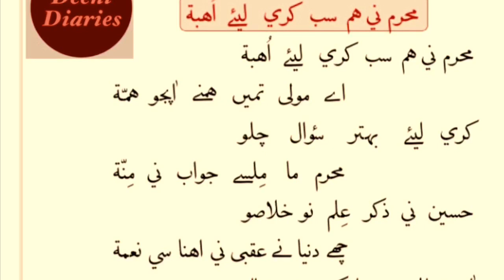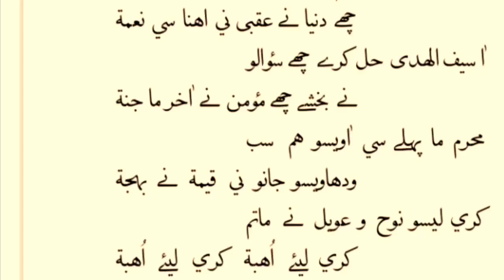Naat|Moharram Ni Hum Sub Kari Laiyye Ohbat Aye Maula Tame Humne Aapjo Himat|Imam Husain Ohbat Majlis